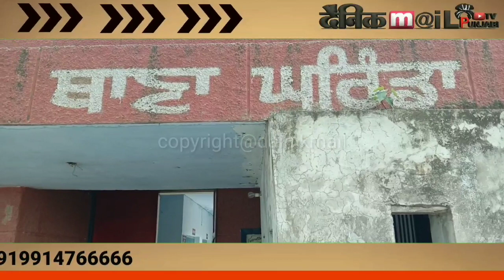Lockdown ch ishq